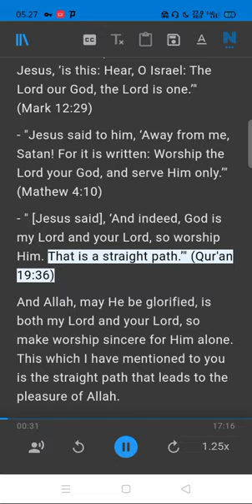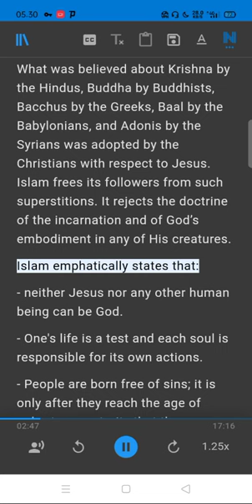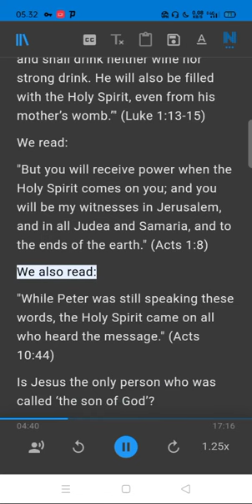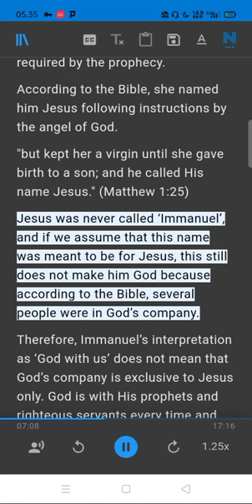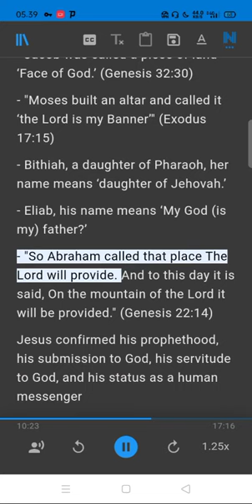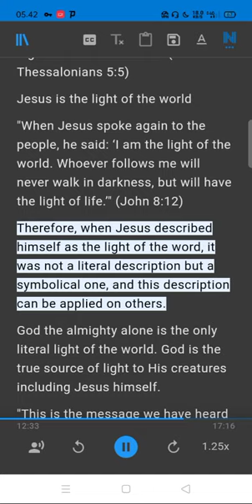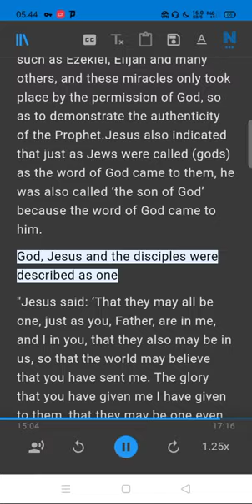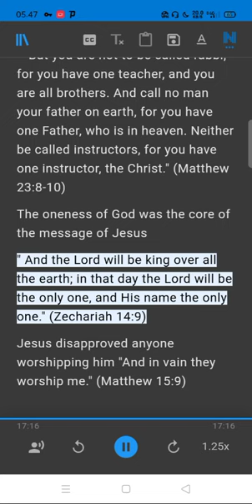Eye on The Truth Part 5 (a brief summary from the origin of Christianity to its present-day reality)